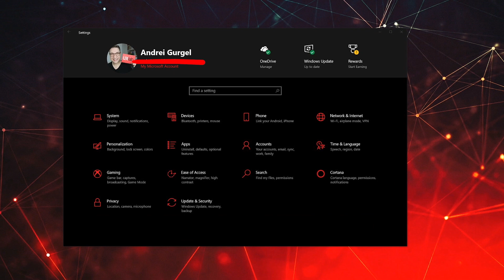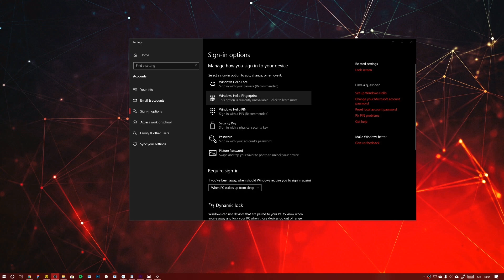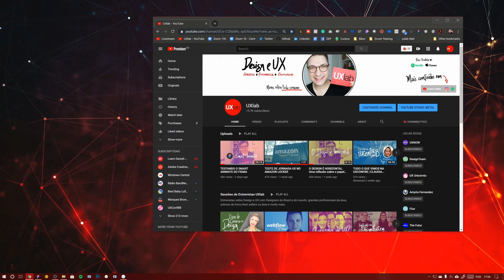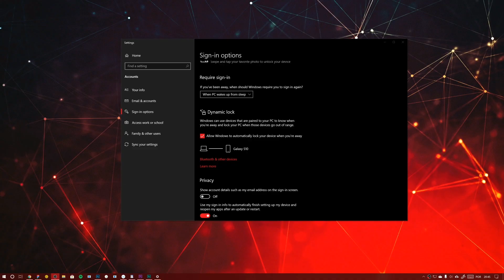DESIGNER REAGINDO À UX DO WINDOWS 10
Esta é uma análise pessoal de um Designer usuário de MacOS por 10 anos. Não realizei nenhum teste profundo no Windows. São apenas minhas opiniões a nível de usuário. 😊

Também não comparei a performance dele com o MacOS. Mas afirmo que tenho usado o Windows 10 (e deixei meu Macbook de lado por enquanto) porque gostei muito da UX.

Assine o UXlab:
Para mais sobre Design e UX, incluindo vídeos sobre conceitos, ferramentas e entrevistas